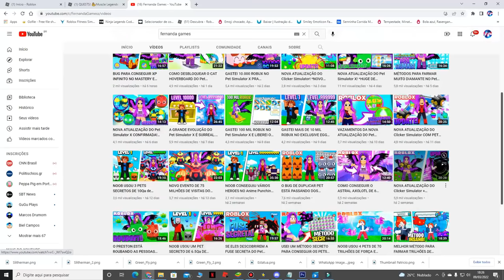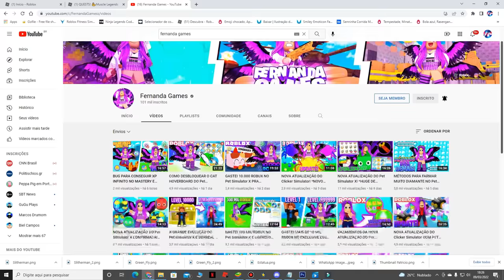O PRO DESAFIOU O H4CKER NO MUSCLE LEGENDS E OLHA O QUE ACONTECEU - ROBLOX